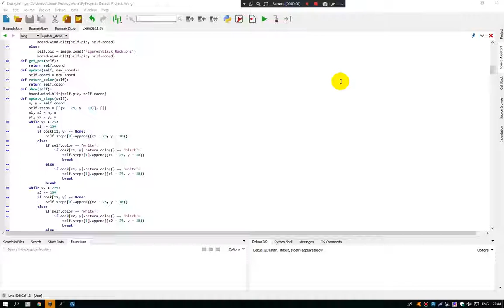PyGame Project. Part 5